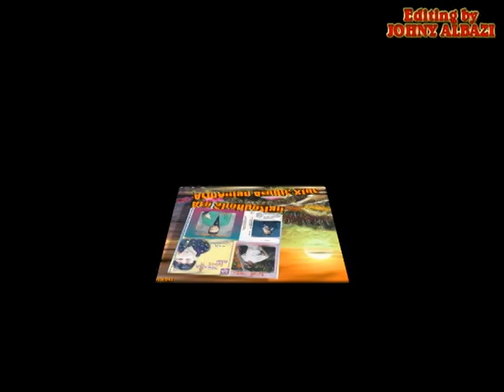Ara Shahbazian Nesyet Yazein ارا شاه بازيان نسيت يازين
Iraqi Armenia Star
Ara Shahbazian ارا شاه بازيان
Song :   Nesyet Yazein   نسيت يازين
Dabka Wa TarabCassette Los Angeles California 1995